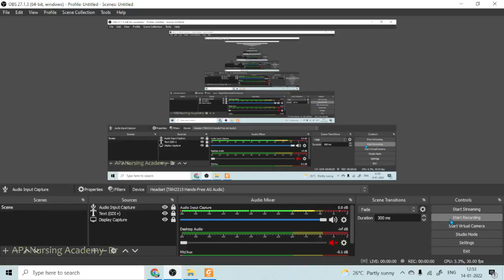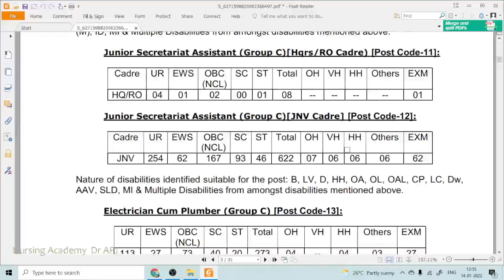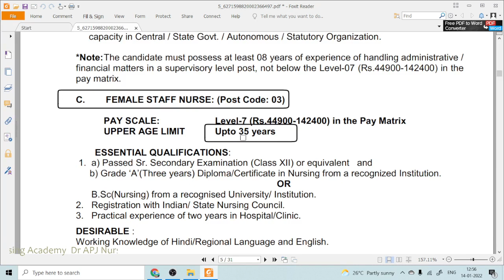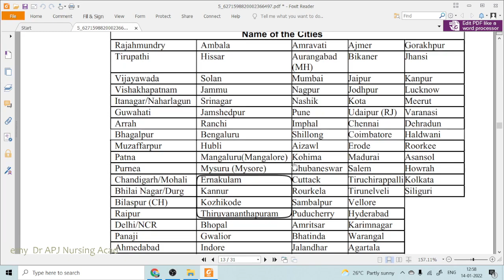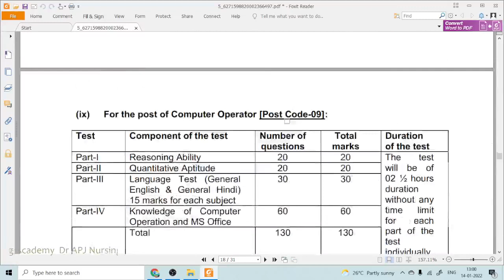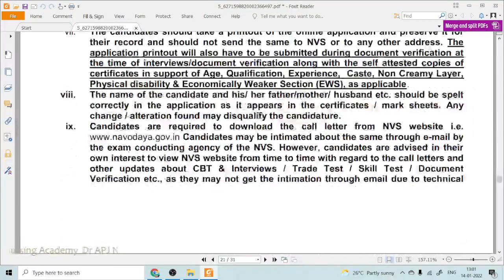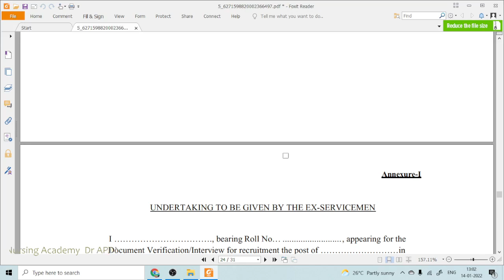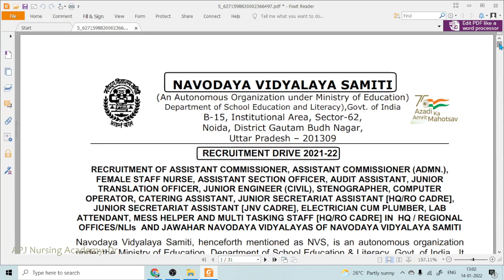NAVODAYA STAFF NURSE VACANCY 2022 FULL DETAILS